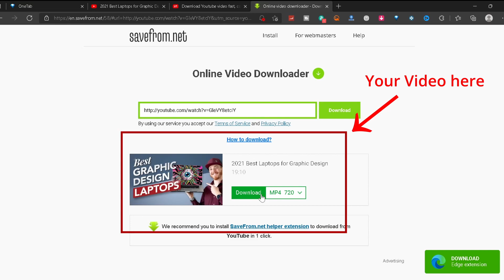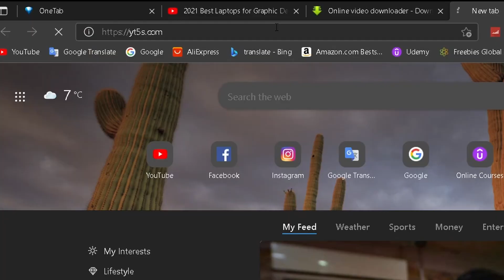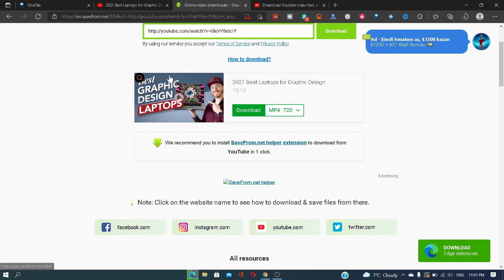How To Download YouTube Video 2021 (All Devices), Easily, Online,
How to download youtube video without any software, how to download youtube video for free online, You can do this on any computer like how to download youtube video in laptop

So If you are looking for an easy way to download YouTube videos, you can use yt5s.com. Just paste the youtube video link, select the format and the desired resolution. Then click on the "Download" button.

The process is simple, and you don't need any external software, because yt5s.com is a stand-alone site.
Using this method of downloading YouTube videos, you can download YouTube videos for any of the following:

 • Mac
 • PC
 • iPad
 • Android
 • iPhone
 • laptops

how to download youtube video in gallery in hindi
youtube video ko gallery me save kaise ka